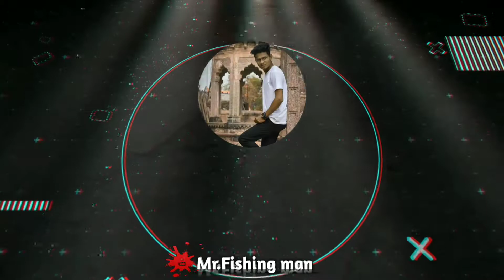Rohu machali 🐟 New fishing video.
bigest Rohu fish
machali ki video
Village fishing
Daily village life fishing
fishing video catching big fish
machli kaise pakadte hain video
fishing videos in river
fishing videos
mr.fishing man
big fish catching vieos in india
fish hanging at top of river
rohu fish kaise pakde
Machali ki video
Rohu fishing
Daily fishing
Big fish fishing
Hand fishing
Fish catching video
Fish ka video
Fish ko pakadane ka tarika
Pani me machali kaise dikati hai
Biggest Rohu fish
Fishing man